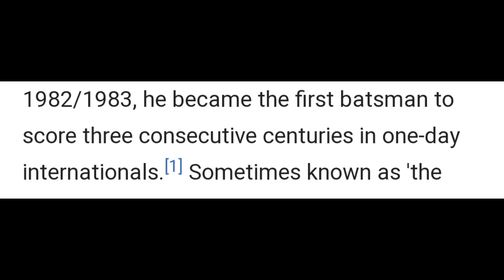Zaheer Abbas bastman Pakistan first bastman score three consecutive centuries (100) in ODI